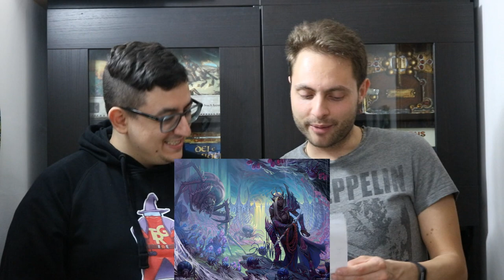Waterdeep - Il Dungeon del Mago Folle [GDR]--[5.0][The Rolling Gamers]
Questa avventura ha inizio là dove Waterdeep: Il Furto dei Dragoni terminava, accompagnando un gruppo di personaggi di livello pari o superiore al 5° fino al 20° livello, qualora decidano di esplorare la dimora di Halaster fino in fondo.